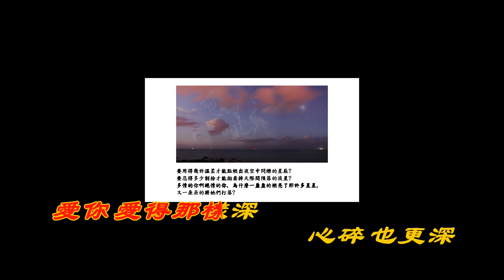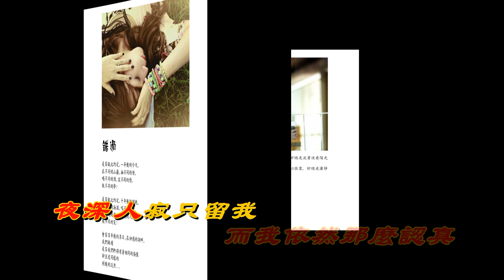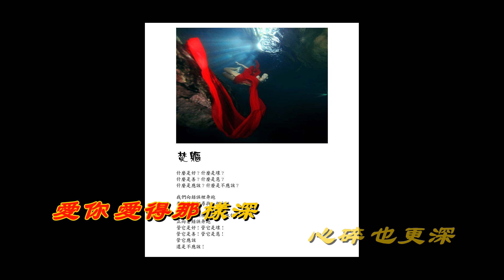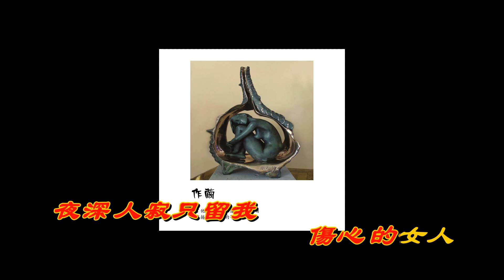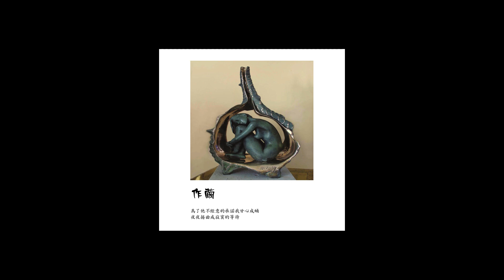鄺美雲~~容易受傷的女人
容易受傷的女人
鄺美雲

詞：潘美辰/何厚華
曲：中島美雪

有心人兒用情深
緊緊追緣共度今生
此刻 不許再離分
讓夢幻都變真
曾經相愛過的人
淚眼訴說亳無緣份
愛你 愛得那樣深
心碎 也更深

情人難求愛人總是難留
我是容易受傷的女人
無情無愛無緣無奈的心
能不能 過一生
誰會珍惜誰又懂得接受
這個容易受傷的女人
癡癡等
到何時 有情人

火熱的心會變冷
而我依然那麼認真
夜深 人寂只留我
傷心 的女人

有心人兒用情深
此刻 不許再離分
讓夢幻都變真
曾經相愛過的人
愛你 愛得那樣深
心碎 也更深

能不能 過一生
癡癡等
到何時 有情人

火熱的心會變冷
夜深 人寂只留我
傷心 的女人

能不能 過一生
癡癡等
到何時 有情人

火熱的心會變冷
夜深 人寂只留我
傷心 的女人